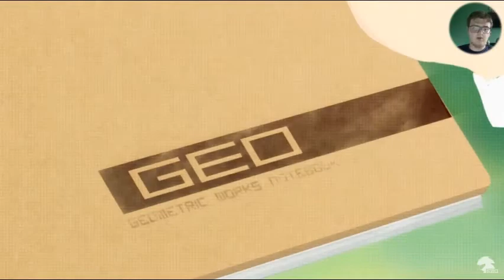Creeper reacts to Gwain Saga: 001 GEO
Here's the start of my reaction series to a wonderful animations series, Gwain Saga. Gwain Saga is an animated series hosted on YouTube and created by artist and animator GeoExe. It chronicles the tale of Geo, a totally normal human dropped from 2010s planet Earth into Teora, the magical Kingdom of Gwain by unknown means.

[NOTE: The original video that I reacted to in this video was taken down from YouTube, and has now been reuploaded in higher quality. Just as a reminder, this is the old version of the video. It has since been reuploaded and reedited to look better.